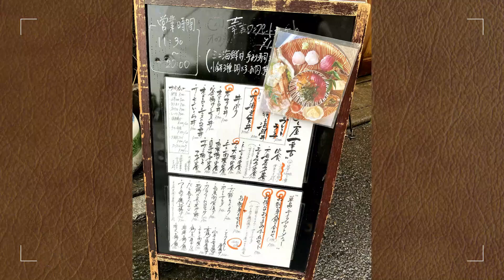【Fukuoka 🇯🇵 福岡グルメ】【海鮮丼】豪華♪海鮮プレートランチをいただいてきました♪ /博多グルメ/春吉/渡辺通/手まり寿司/ランチ/一人飯/華吉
大丸福岡天神店さんからも福岡市営地下鉄「天神南駅」からもすぐ近く！人気居酒屋「博多 華吉」さんがランチをされているというのでいただいてきました♪

・本日の食事代は・・

華吉ワンプレートランチ→1,500円

◆福岡の街歩きの他の動画が気になる方は↓↓↓をチェックしてください。

🍽鹿児島の島料理が自慢の居酒屋さん

≪博多 華吉≫
福岡市営地下鉄「天神南駅」6番出口からから徒歩2分ほど。

住所：福岡市中央区渡辺通5-1-18 中村ビル 2F・3F

★☆旅行動画

★☆その他動画

🌻最近よく見ている動画

〇YUKAKO AGENCY in ロンドン さん

丸亀製麺うどんがイギリスに初オープン！

〇ちょっと一息 ch　さん

【屋台はしご】本場メキシコの山盛り肉タコスを思う存分食べまくる

〇たっちゃんねる さん

【打つ・飲む・食う・寝る】おっさんの休日【名古屋】